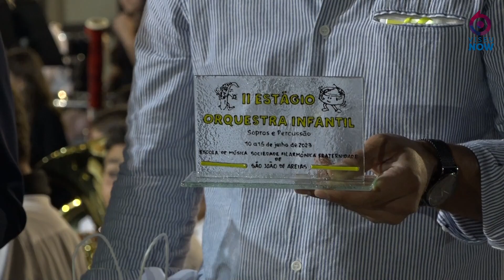Concerto de encerramento do II Estágio Orquestra Infantil em S. C. Dão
O Centro Escolar do Sul, em Santa Comba Dão, recebeu, este sábado, o concerto de encerramento do II Estágio de Orquestra infantil, com dezenas de jovens instrumentistas, de diversos concelhos. O Viseu Now passou por lá!